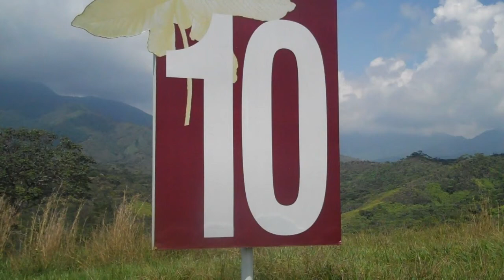LOTE 10 LOMAS DEL VIENTO